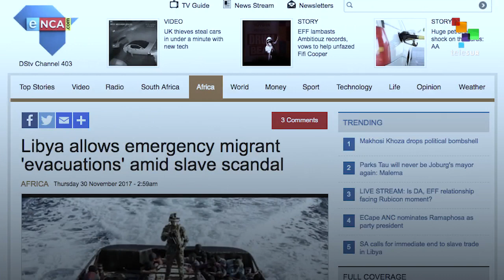The EU Silently Welcomes Slavery In Libya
The European Union was awarded the 2012 Nobel Peace Prize "for over six decades [having] contributed to the advancement of peace and reconciliation, democracy and human rights in Europe."

At the same time, EU officials know that once refugees can't make it to Europe—whether because they become enslaved in Libya or are too fearful to make the trip—they are no longer a problem for the Union.